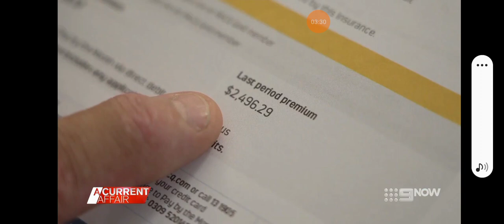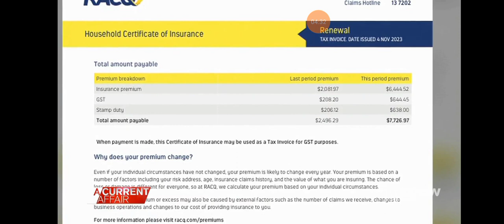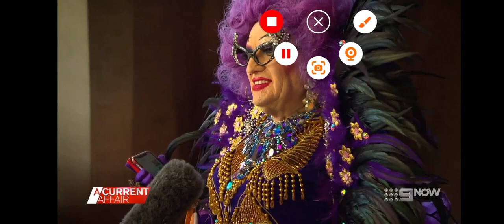A Current Affair Montage 15-12-2023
with Deb Knight